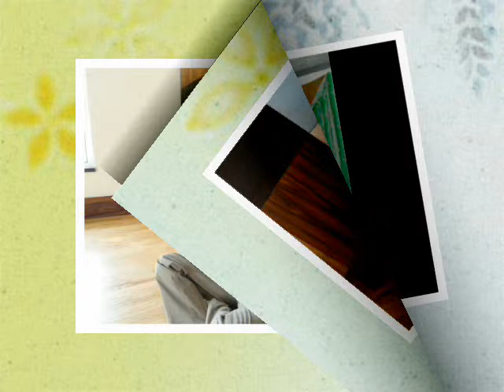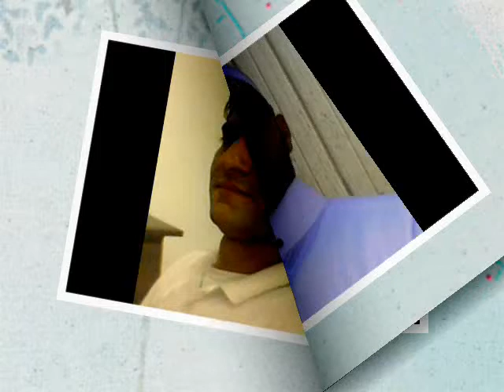tariq shaikh chakothi